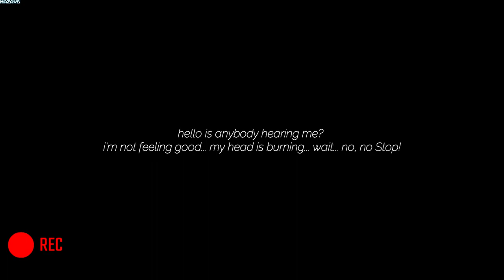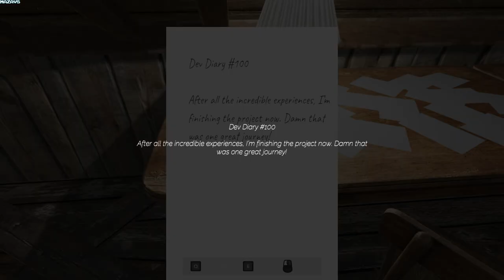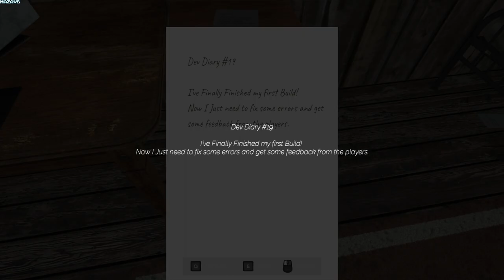Beyond The Evil | GamePlay PC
Pennsylvania, 2019. Gary Nephew, one private investigator got one strange call in the morning at his apartment from one supposed person dying and got in charge of the investigation of the person's house. At the time of the investigation, he found the caller dead body and some important stuff to research the killer's fingerprints. After sending all the evidence to his partner Lukas Smith, Gary didn't even imagined what was coming by...

After Two Hours, Gary's partner finished all the research and found out that the supposed killer is called Matthew Juniper. Unfortunately, Matthew disappeared a few years ago and there's no record of where he lived, but at the same time Lukas had the luck of finding the house of Matthew's brother, Dresden Juniper. In the investigation of Matthew's brother house, Gary found some strange letters involving some lab projects, craziness and dead members of the family. After that, Gary got the mission to get Matthew as soon as possible, before any strange experiment gets released out.

- Interact with a huge amount objects spread out in the scene.
- Deep dive in multiple scenes with one big immersion and great graphics.
- Be inside one deep campaign, with multiple puzzles and objects to be found and investigated.
- Stay alert of some little jumpscares in the game.